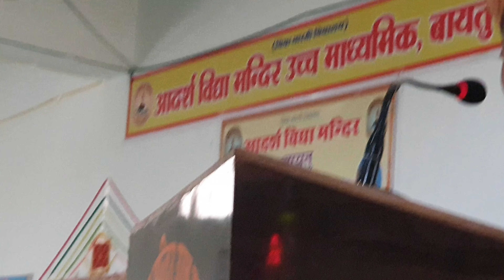बायतु आदर्श विद्या मन्दिर में मातृ सम्मेलन 2023 / matri sammelan program / आदर्श विद्या मन्दिर बायतु